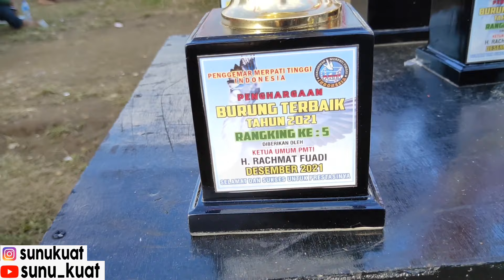EDAAAN,ANIVERSARY DI LAPAK NIRWANA LEBAK SIU BANJIR PESERTA !!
Asalam mualaikum wr wb, di Vidio kali ini saya aplud Vidio lomba ANIVERSARY PMTI 2021 bro, EDAAN sampai membludak banjir peserta bro

Sampaikan kritik dan saran yang membangun, bila ada yang mau request tentang seputar merpati, silahkan komen aja di kolom komentar.